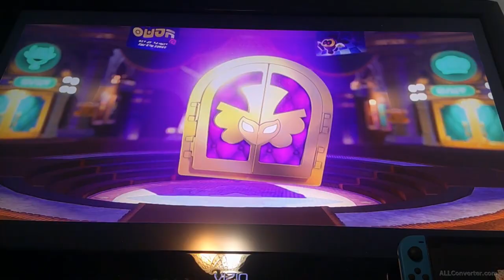Mermaid Peach is here! || Princess Peach Showtime! [part 7]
Patisserie Peach returns again for another round of food making but in a spooky setting. Then a new costume shows up with becoming a Mermaid to save the show. Also, took on the 3rd floor boss